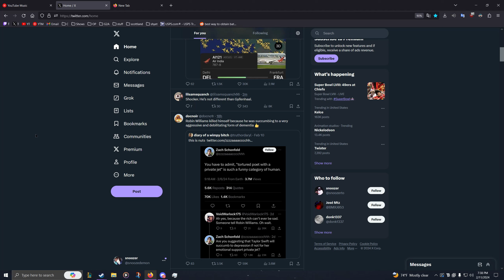no context needed